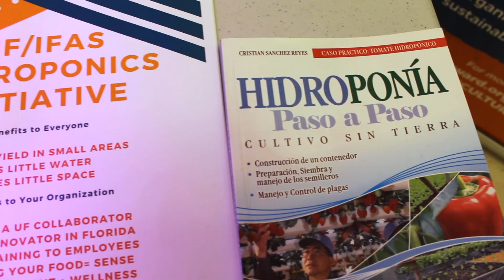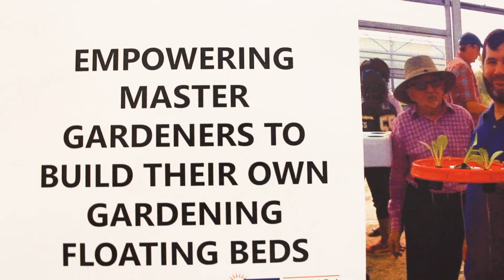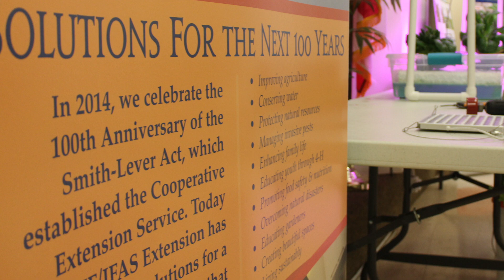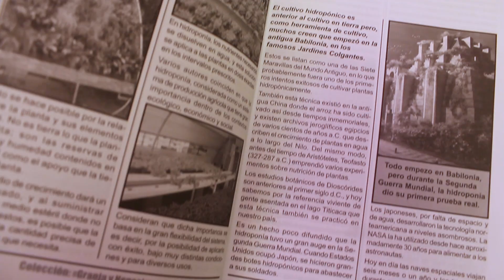South Florida Hydroponics Initiative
This is a video featuring the hydroponics initiative in south Florida established by UF IFAS Extension and Researchers. UF IFAS Extension is a valuable resource for various needs, which now includes dual language resources.
We hope you enjoy the video and learned a little something, too!